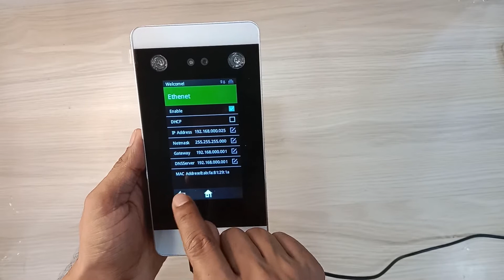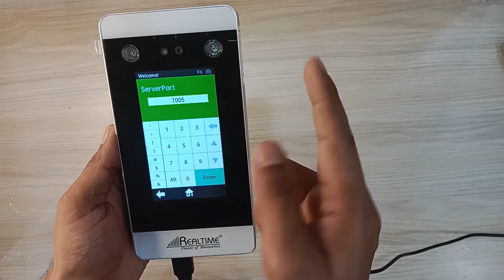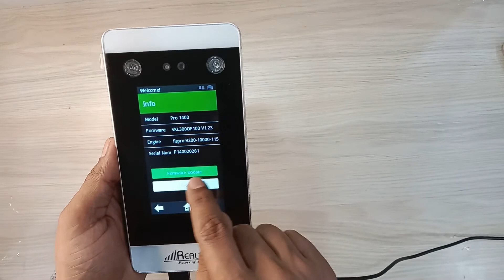How to CONNECT Realtime Pro 1400 on Cloud Software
Product Training and software Training for all Realtime Customers and Partners.